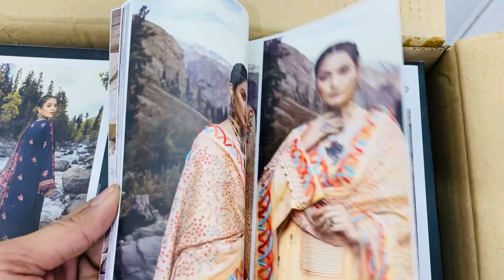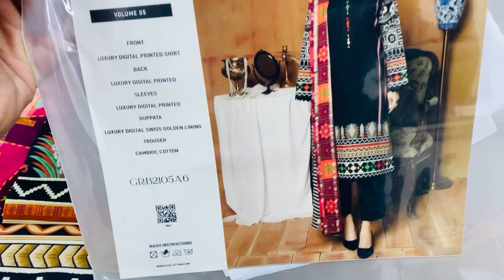2022 Collection || MERAKI BY GULL JEE HEAVY JAAL EMB DUPPATA 2595 || RANG-E-BHAR LUXURY SUIT 1695